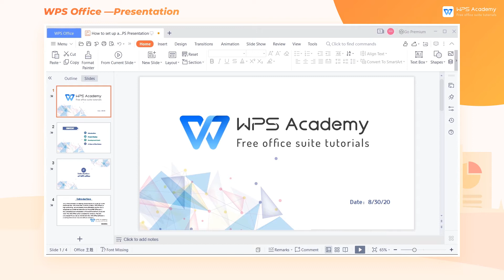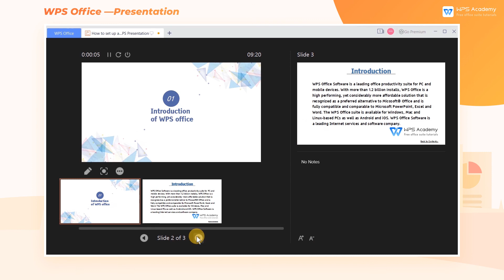[WPS Academy] 1.0.8 PPT: How to set up a slideshow in WPS Presentation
Hi, glad to see you here. Today we'll learn 'How to set up a slideshow in WPS Presentation' in WPS Presentation. Follow our Youtube channel, level up your office skills! WPS Office is a free all-in-one office suite which include Writer(Word), Spreadsheet(Excel), Presentation(PPT) and PDF. Tutorials are provided by WPS Academy, WPS Academy is aim at providing both beginning and advanced office tutorial.
Get more updated information, find us through other social media platforms Facebook： Twitter